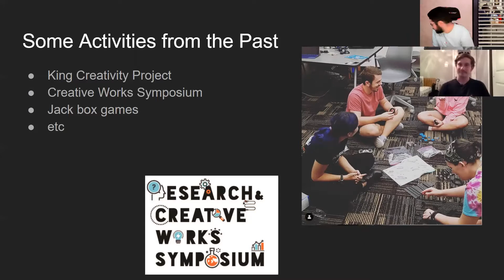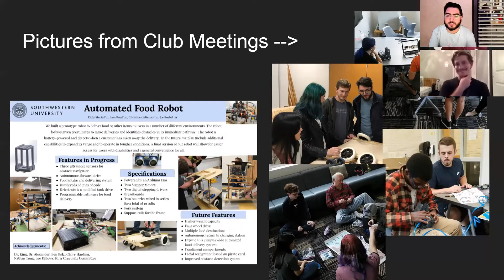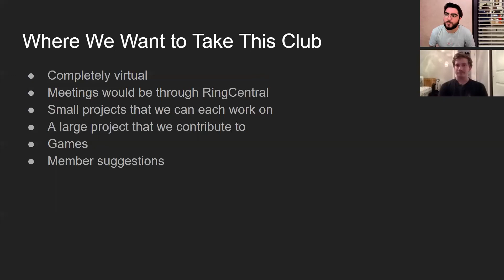2020 Virtual Student Organization Fair: Robotics Club